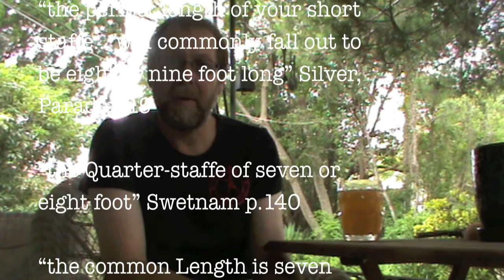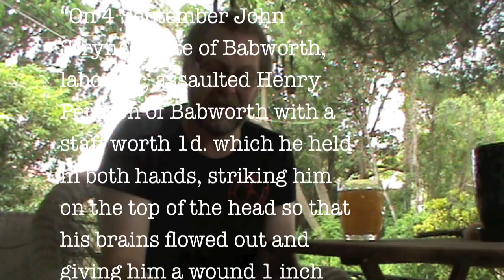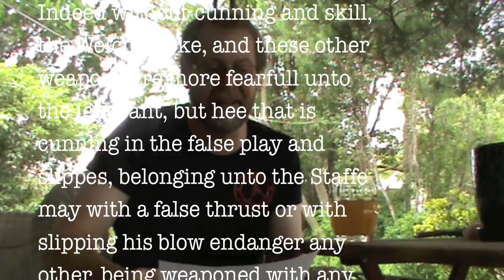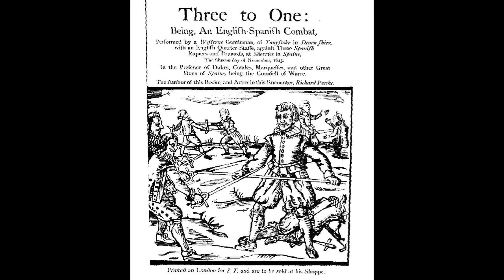Quarterstaff vs Sword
A reply to Matt Easton's video on Quarterstaff vs Sword